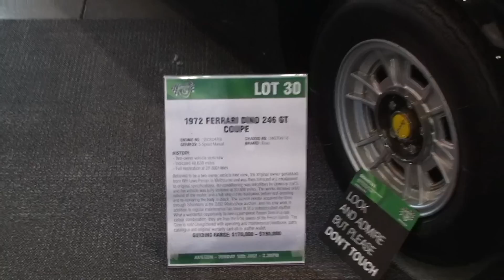1972 Ferrari Dino 246 GT Coupe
Believed to be a two owner vehicle from new, the original owner purchased from WH Lowe Ferrari in Melbourne and was then serviced and maintained to original specifications. Air conditioning was retrofitted by Lowes in 1973, and the vehicle was fully restored at 28,000 miles. The works included a full rebuild of the motor and a full strip of the bodywork before rust proofing and respraying the body in black. The current vendor acquired the Dino through Shannons at the 2002 Motorshow auction, and his only work in addition to regular maintenaince has been to fit a stainless steel muffler. What a wonderful opportunity to own a pampered Ferrari Dino in a rare colour combination, they are truly the little jewels of the Ferrari family.